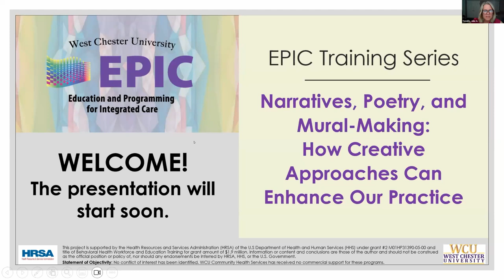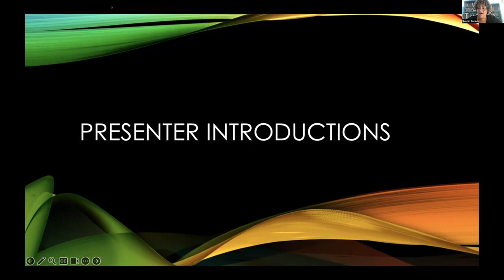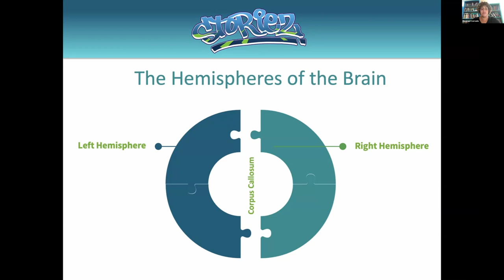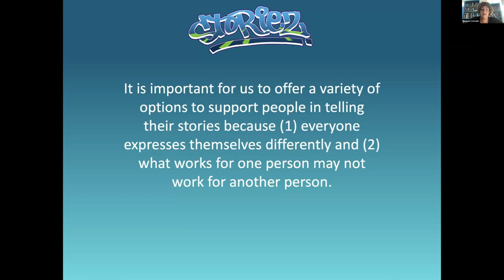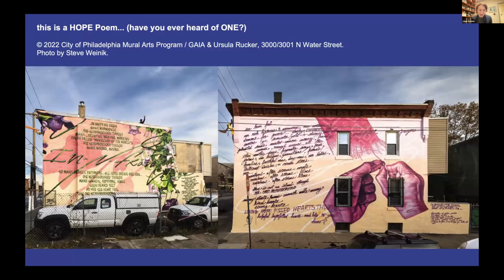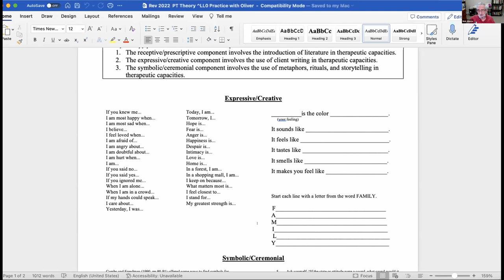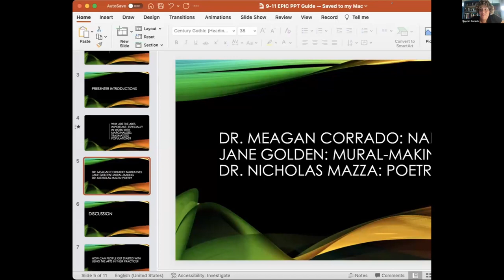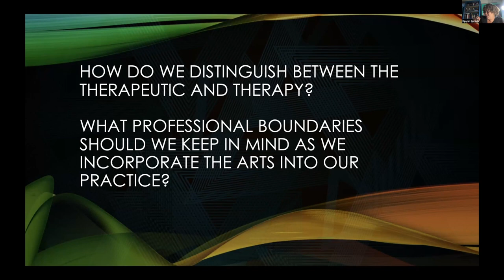Narratives, Poetry, and Mural-Making: How Creative Approaches Can Enhance Our Practice. 9/11/23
THIS VIDEO IS NOT ELIGIBLE FOR CONTINUING EDUCATION UNITS/CREDITS or CERTIFICATES OF ATTENDANCE. All QR Codes are deactivated.

Narratives, Poetry, and Mural-Making: How Creative Approaches Can Enhance Our Practice.  Presented on September 11, 2023 by:

*Dr. Meagan Corrado, DSW, LCSW - Assistant Professor, Graduate Social Work, West Chester University; Storiez Trauma Narratives, LLC
*Jane Golden, MFA - Executive Director, Mural Arts of Philadelphia
*Dr. Nicholas Mazza, PhD, MSW - Dean Emeritus, Patricia V. Vance Professor of Social Work Emeritus, College of Social Work, Florida State University

This presentation highlights the experiences of three professionals who use storytelling, mural-making, and poetry to creatively support traumatized populations. Through this presentation, participants will be exposed to innovative ways to incorporate creativity into their own practice. They will also explore key questions related to scope of practice, interdisciplinary collaboration, and measurement of therapeutic outcomes.

Julie Tennille, PhD, LCSW, Project Director and Principle Investigator;
This project is supported by the Health Resources and Services Administration (HRSA) of the U.S Department of Health and Human Services (HHS) under grant #2 M01HP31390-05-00 and title of Behavioral Health Workforce and Education Training for grant amount of $1.9 million. This information or content and conclusions are those of the author and should not be construed as the official position or policy of, nor should any endorsements be inferred by HRSA, HHS, or the U.S. Government.